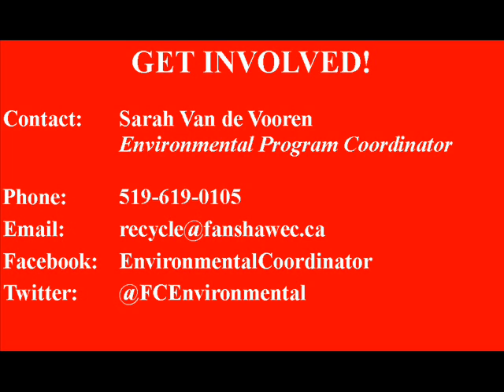Fanshawe College Coffee Cup Lid Contamination.wmv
Fanshawe College's Coffee Cup Collection program has plastic lid contamination and the pressure is on to increase their overall Waste Diversion Rate with the annual Waste Audit coming up in February. Featuring Sarah Van de Vooren (Environmental Program Coordinator) and Matthew Weverink (CIXX-FM News Director).